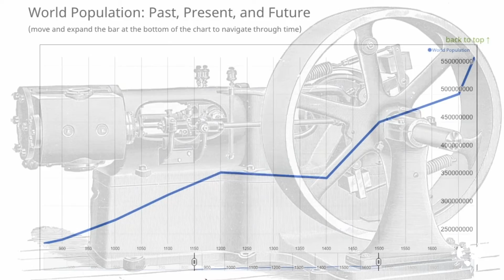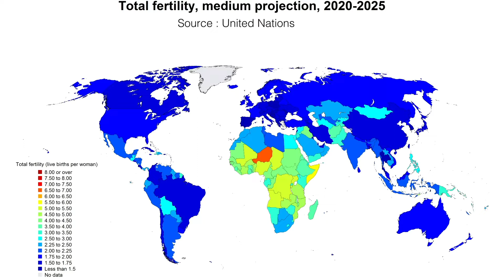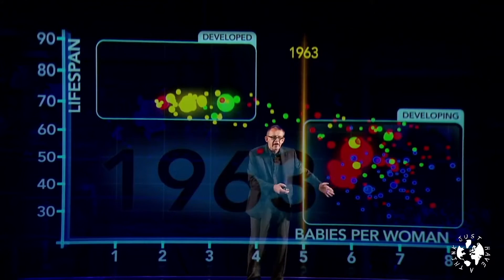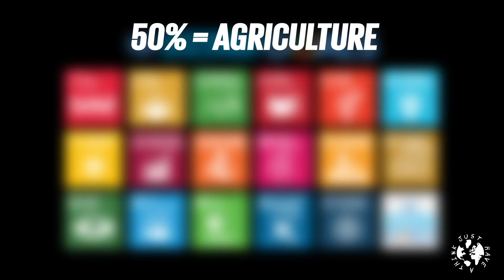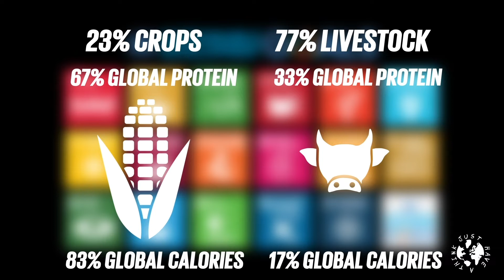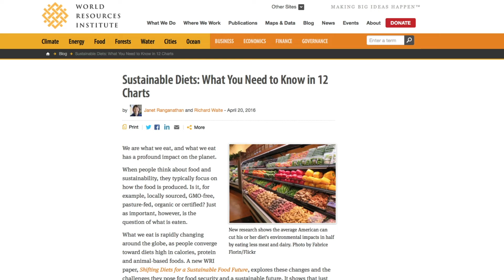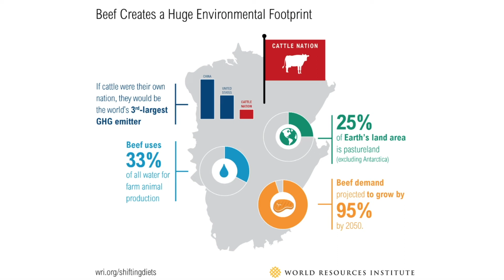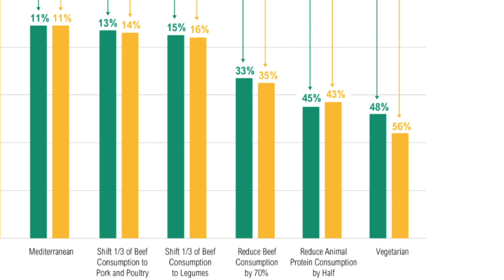Can Earth sustain 11 billion humans?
Despite a dramatic reduction in fertility rates since 1950, our global population continues to rise. This week we discover the reason for that apparent contradiction. We also consider one of the biggest implications of our increased numbers, and have a think about what each of us can do to minimise our impact.